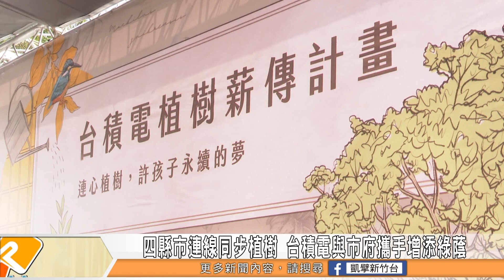四縣市連線同步植樹 台積電與市府攜手增添綠蔭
台積電啟動植樹薪傳計畫，3/12號在四縣市同步展開植樹活動，分別在桃園、新竹、台中、台南同步進行。台積公司在青青草原種下180棵樹苗，台積公司資深副總何麗梅和市長林智堅，也一起為環境永續種下樹苗，未來的一年台積公司也將提供保養和照顧的工作。